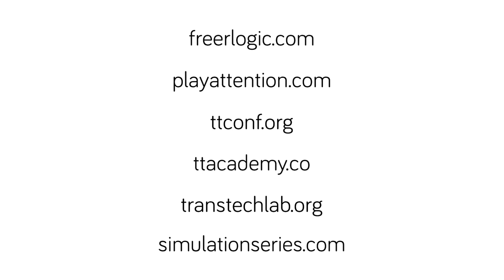Simulation | TransTech #242 Peter Freer - Embedded Neurotechnology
Peter Freer is the CEO of Freer Logic & Play Attention which embed neurobiomonitoring (NBM) technology into discreet wearables and non-contact headrests; training peak performance, attention, meditation, relaxation, and even sleep; while also monitoring drowsiness, fatigue, cognitive load, and distraction, greatly increasing safety with operating motor vehicles.